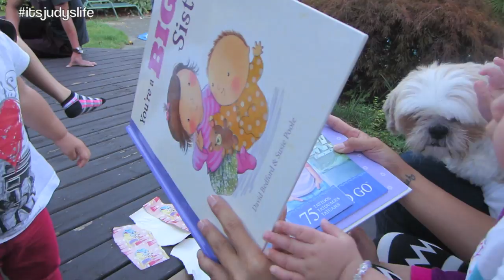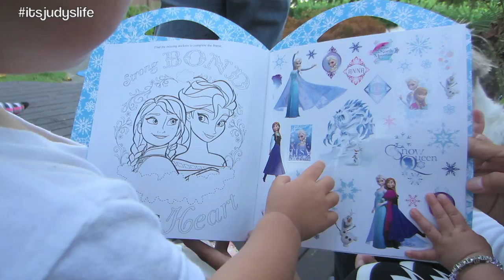3 Babies on a ROAD TRIP! - September 27, 2014 - itsJudysLife Daily Vlog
Vlog Camera We Use: